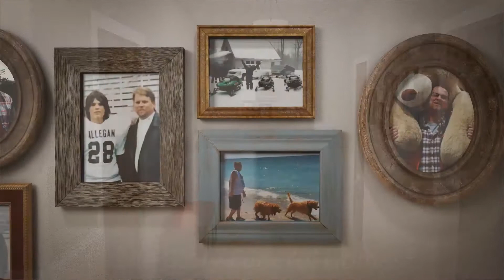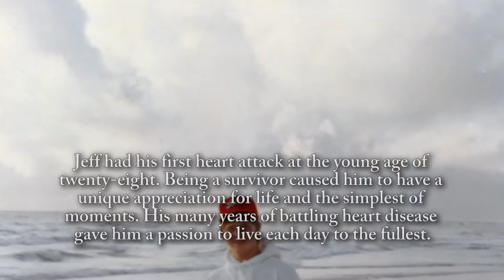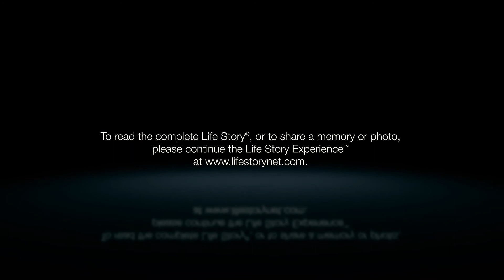Jeffrey Ainsworth - Life Story Digital Video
Life Story Funeral Homes present the life of Jeffrey Ainsworth of Allegan, MI. To read the obituary of Jeffrey Ainsworth, to read the full Life Story, or to leave a memory or comment, please